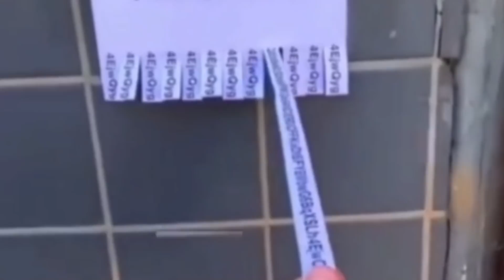ISPALI SU JOJ SVI ZUBI!! *NAJGORI DAN*